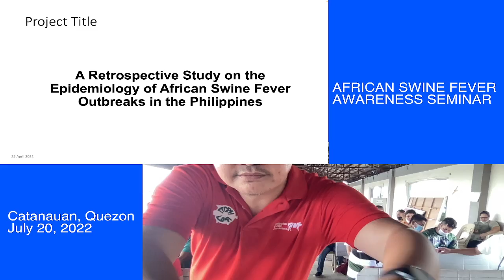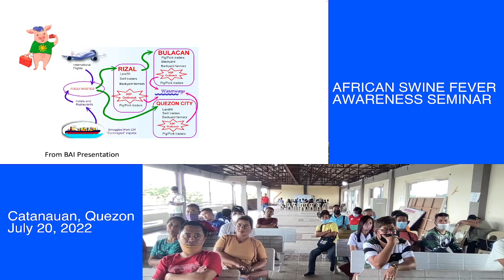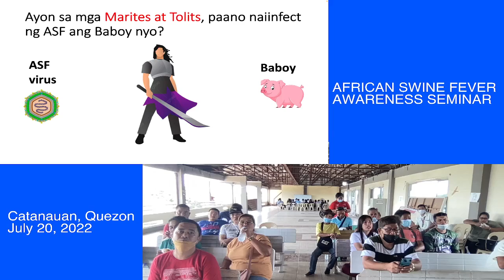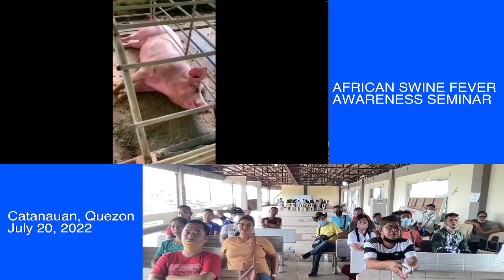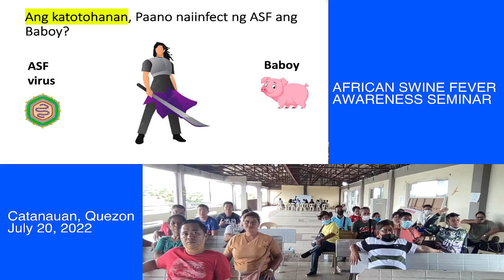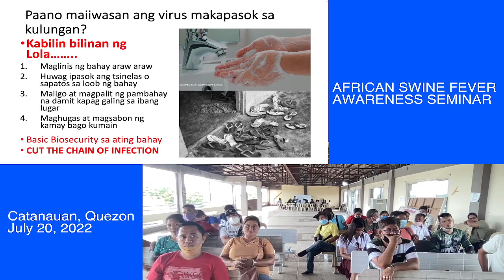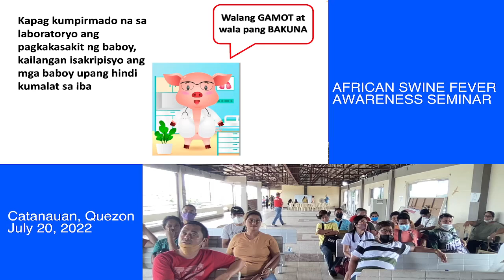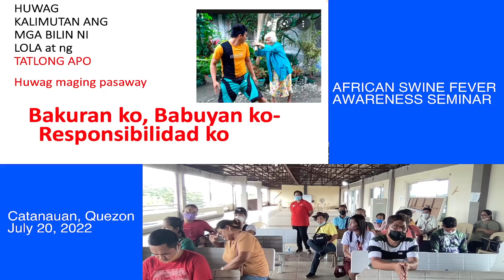ASF AWARENESS SEMINAR - Catanauan, Quezon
African Swine Fever Seminar